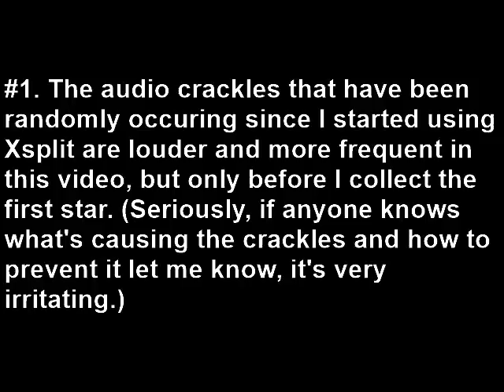Let's Play SM74 Extreme Edition Part 28: That's Not Snow...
It's something else that comes in the form of small white grain.